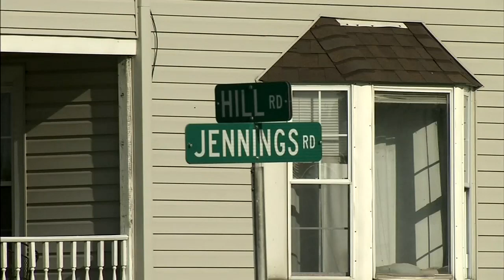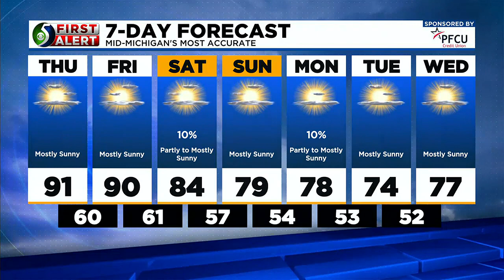TV5 news update: Thursday morning, June 1